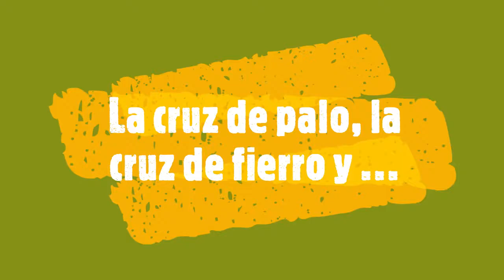PARAPENTE MOLLENDO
En mi querido Mollendo,  camino a la Cruz de fierro tome un salto al vacio.